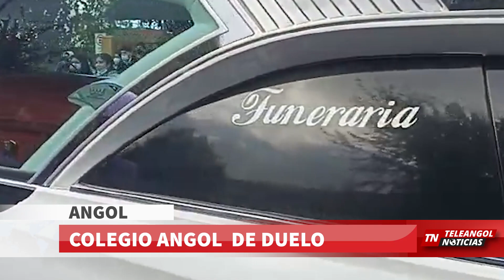TELEANGOL NOTICIAS: CONSTERNACIÓN EN ANGOL POR DECESO DE JOVEN PROFESORA